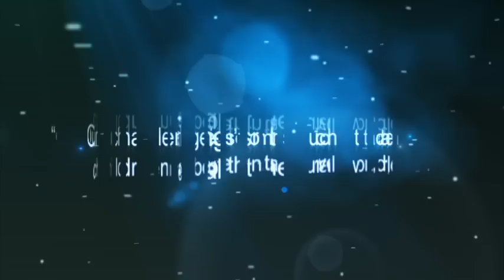Miss Earth Canada 2014 (the recap)